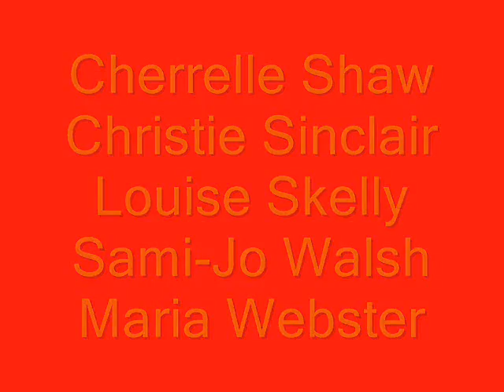F.O.D SlideShow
slideshow